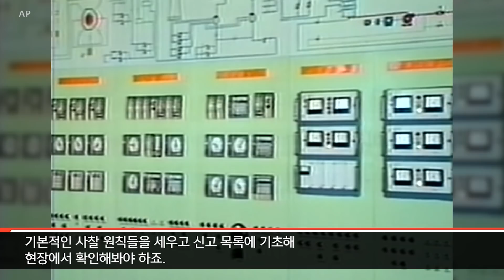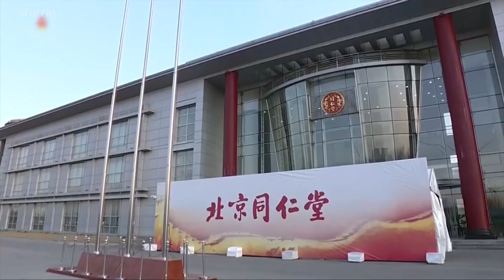[워싱턴 톡] 북핵, 사찰 검증은?…중국의 영향력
새해 초부터 김정은 위원장이 중국을 방문하면서 2차 미북 정상회담도 곧 열릴 것이라는 예측이 나오고 나옵니다. 비핵화 협상이 본격 궤도에 오를 수 있는데 그러면 핵 사찰과 검증 문제를 어떻게 다룰 지 살펴봅니다. 또 향후 중국의 비핵화 협상 개입을 분석합니다. 진행: 조은정 / 대담: 올리 하이노넨(Olli Heinonen, 전 국제원자력기구 사무차장), 프랭크 자누지(Frank Jannuzi, 맨스필드재단 대표)